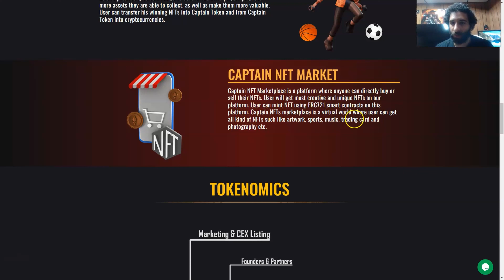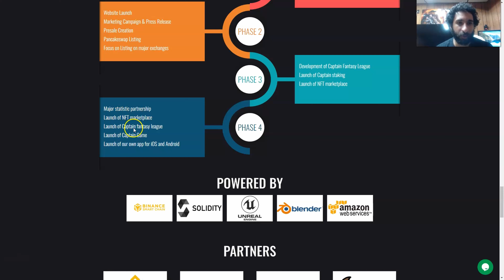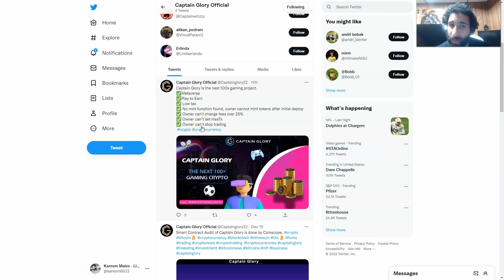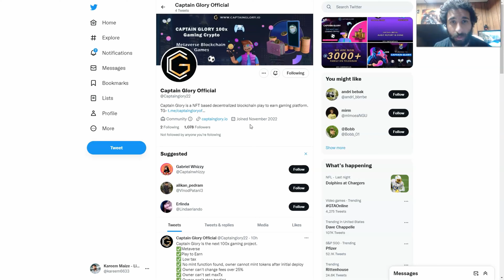Captain Glory Review 2022: Play-to-Earn Games | Metaverse NFT Games! Earn More with Captain Glory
●▬▬▬▬▬▬▬▬ 🔥 CryptoDexWorld Academy🔥  ▬▬▬▬▬▬▬▬●

The Ultimate Course for Beginners: Get the first lesson for FREE:
Captain Glory is another play-to-earn game that you can obviously enjoy. It is an NFT-based play-to-earn game. Captain Glory aims to provide a space where players can actually enjoy the fun of playing and earning at the same time. It is also developed under the Binance smart chain.

If you wanna know more about the features of this platform, please watch this Captain Glory review of our channel.

●▬▬▬▬▬▬▬▬ Useful Links  ▬▬▬▬▬▬▬▬●